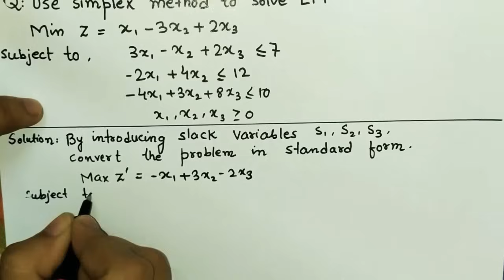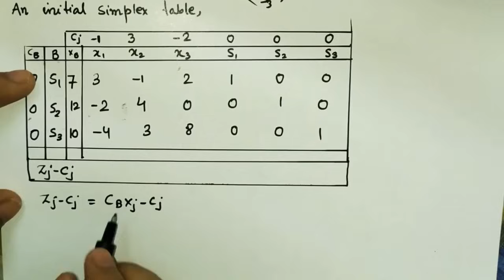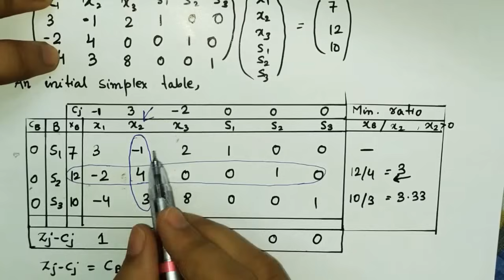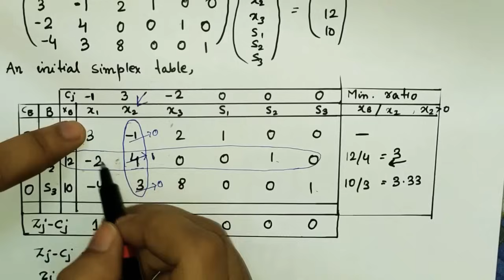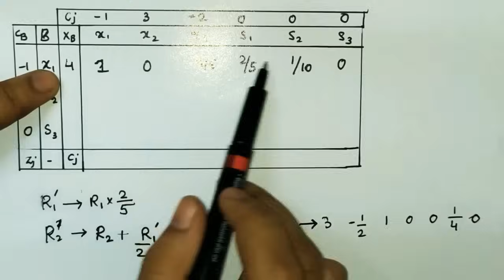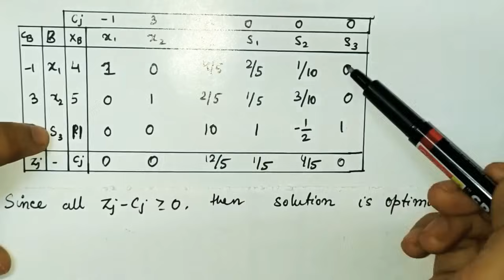Lec -7 Simplex Method Minimization Problem In Hindi || Solve an Example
simplex method
simplex method Minimization Problem
simplex method in hindi
simplex method in operation Research
simplex method Minimization Problem in hindi